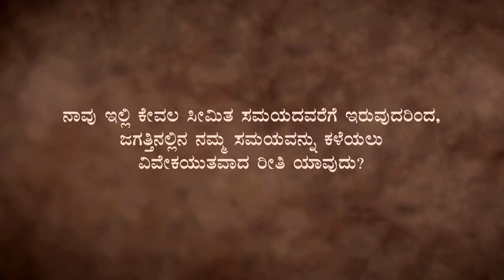ಸಾರ್ಥಕ ಜೀವನ ನಡೆಸಲು ಹೀಗೆ ಮಾಡಿ | Fulfillment in Life | Sadhguru Kannada | ಸದ್ಗುರು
ನಮಗೆ ಇಲ್ಲಿರುವುದು ಸೀಮಿತ ಸಮಯ ಮಾತ್ರ. ಈ ಸೀಮಿತ ಸಮಯದಲ್ಲಿ ಅತ್ಯಂತ ಸಂತೃಪ್ತ ಜೀವನವನ್ನು ನಡೆಸುವುದು ಹೇಗೆ? ಈ ಅಮೂಲ್ಯ ವಿಡಿಯೋವನ್ನು ಕೇಳಿ.